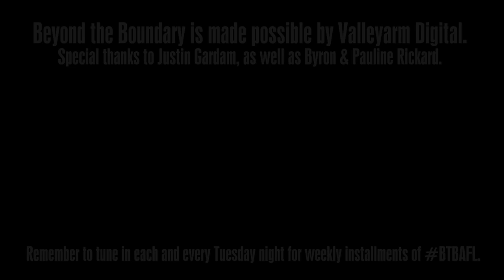Beyond the Boundary - Round 5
Josh, Nic and Vinay preview a a huge round of footy, featuring more blockbusters than you've had hot dinners. Buddy Franklin feels the wrath of Lakshman, Rickard gives Carlton a roasting and Gysen gives Geelong a toasting in the best episode of Beyond the Boundary yet.

CONTENTS:

Brisbane vs. Richmond - 02:51
Collingwood vs. North Melbourne - 08:26
Sydney vs. Fremantle - 14:18
West Coast vs. Port Adelaide - 22:41
Essendon vs. St.Kilda - 27:32
Adelaide vs. GWS - 33:58
Melbourne vs. Gold Coast - 37:35
Western Bulldogs vs. Carlton - 41:33
Geelong vs. Hawthorn - 45:47